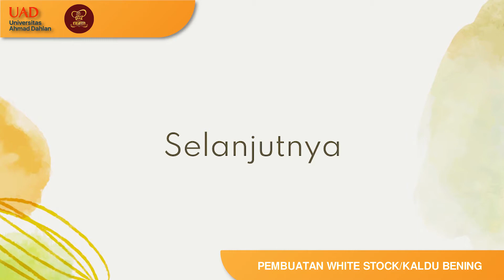Resep Membuat White Stock/ Kaldu Putih/ Kaldu Jernih/ Kaldu Ayam